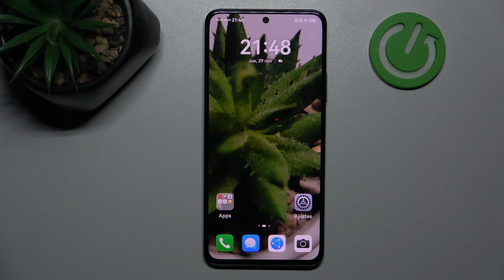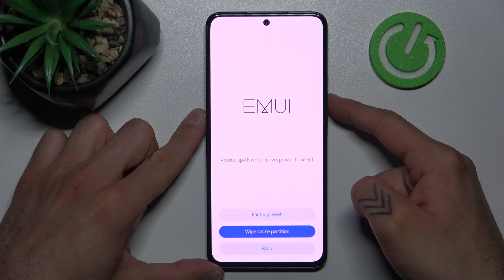Cómo limpiar la memoria caché en HUAWEI Nova 11 SE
Descubre cómo limpiar la memoria caché en tu HUAWEI Nova 11 SE con este tutorial fácil de seguir. Optimiza el rendimiento de tu dispositivo y libera espacio de almacenamiento.

Tutorial para borrar la caché en HUAWEI Nova 11 SE.
¿Qué beneficios tiene limpiar la caché en HUAWEI Nova 11 SE?
Pasos para eliminar archivos temporales en HUAWEI Nova 11 SE.
¿Cómo mejorar el rendimiento de HUAWEI Nova 11 SE limpiando la caché?